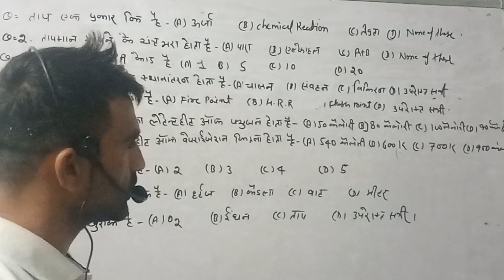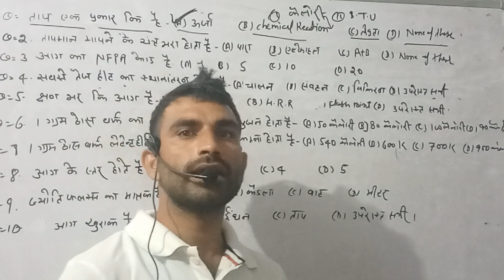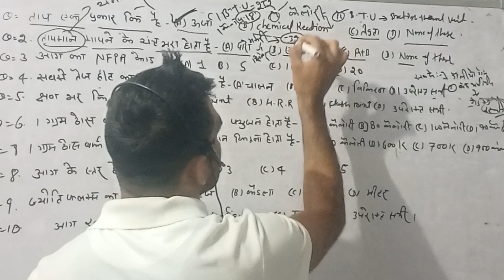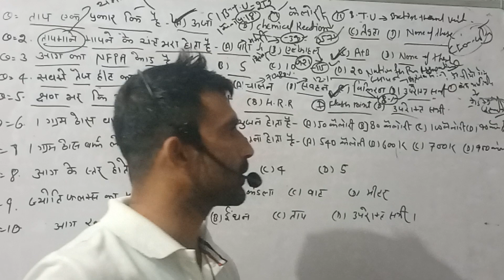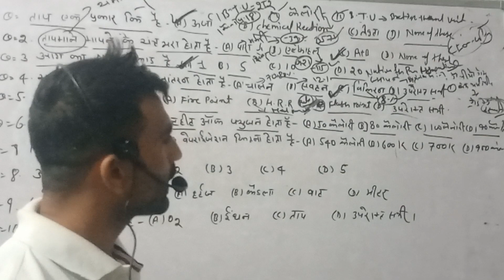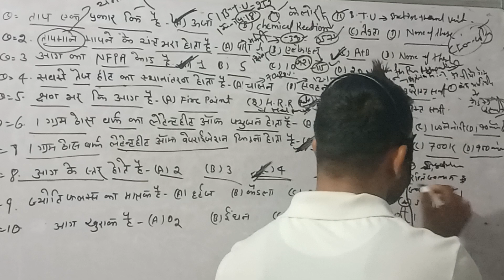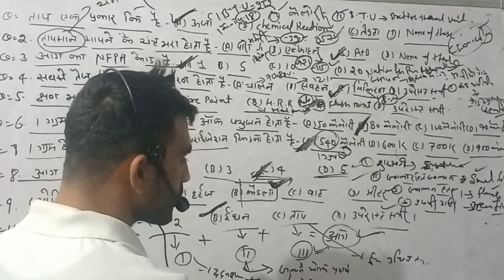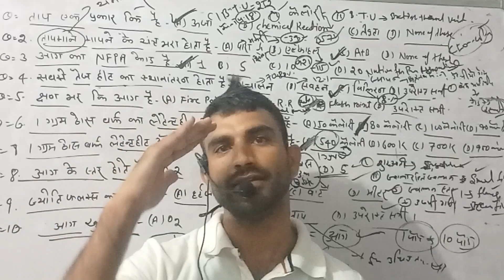Rajasthan Fireman Practice Set: By: B.D Sir